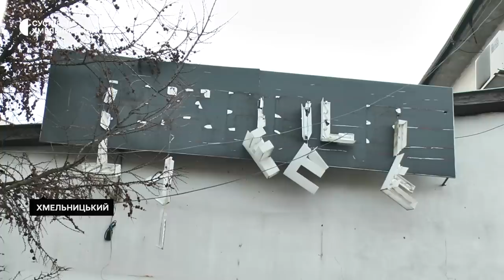Наслідки вибухів у Хмельницькому: четверо людей залишаються в лікарні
Померла дівчина, яка вчора отримала травми від удару ракети Росії по Хмельницькому. Про це розповів завідуючий відділенням екстреної та невідкладної медицини комунального некомерційного підприємства «Хмельницька обласна лікарня» Костянтин Креньов. Загалом госпіталізували 8 цивільних людей. Про стан поранених та наслідки терористичної атаки російських військових дізнавалася Вікторія Мельник